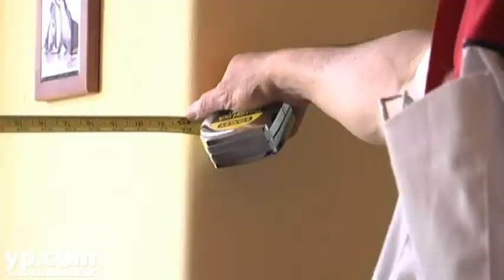Bob Jenson Air Conditioning And Heating | San Diego, CA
Bob Jenson Air Conditioning and Heating serves commercial and residential customers throughout San Diego, California, and the surrounding areas. They specialize in installation of home comfort systems, service and repair of all brands, maintenance programs, re-ducting and air leakage testing, free estimates for new or replacement systems, attic insulating, multi-zoned systems, wall furnaces and mobile home systems, and more.